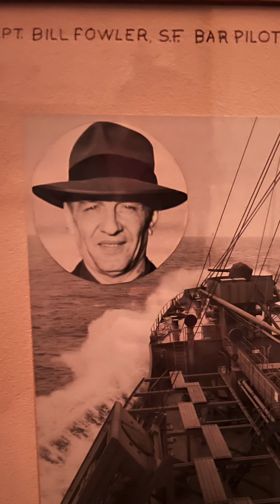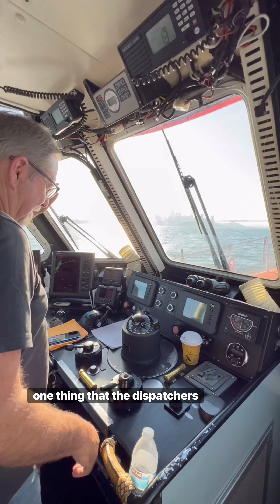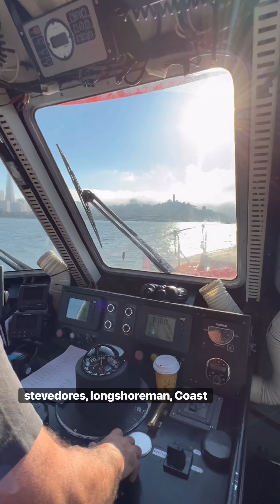Going to F*cking work with Shawn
Come spend a day with me in dispatch & on the pilot boat at the San Francisco Bar Pilots and maybe learn some sh*t. Special thanks to @sea_weathered for the offshore footage!